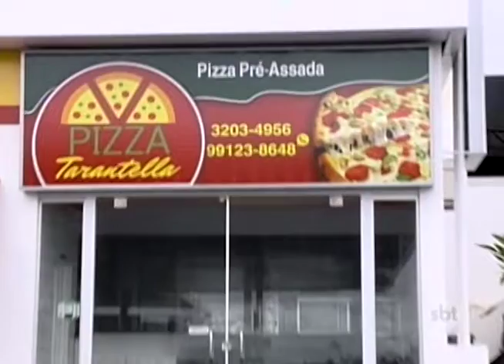Novo modelo de negócio ganha espaço no mercado regional